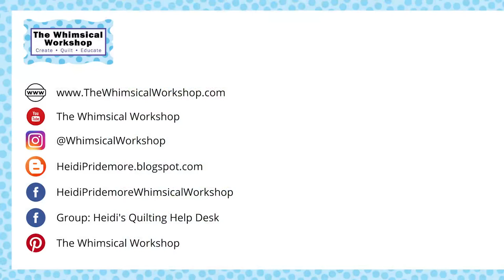Pretty in Pink Flamingo Quilt Tutorial | Heidi Pridemore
In this Video, Heidi shares with you the quilt she designed for Accu-Quilt using their new Flamingo Die! This bright and cheery wall hanging is a perfect way to showcase these adorable Flamingos. The best part is the pattern for the project is Free on Accuquilt's Website.

Product Links
FREE Pretty in Pink Pattern

Accuquilt Go! Cutter

Welcome to The Whimsical Workshop Studio! Meet Heidi and Matthew Pridemore who are partners and designers at the studio. We have created our channel as a way share our knowledge and experience we have gained working as an independent design studio for the quilting and crafting industry for over 20 years. We have designed 1000’s of quilt patterns for many of your favorite fabric companies and magazines as well as patterns and fabrics for our own pattern line available
Through this channel, we want to share our own design and quilting experiences with you to inspire you on your own creative journey.  Our mission at The Whimsical Workshop is to inspire creativity and make people smile through our designs and educational videos.